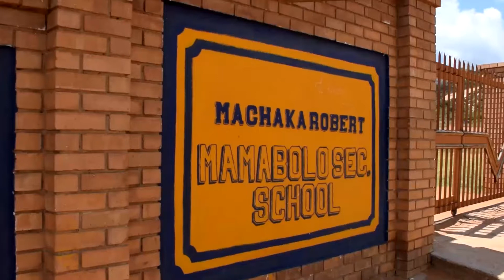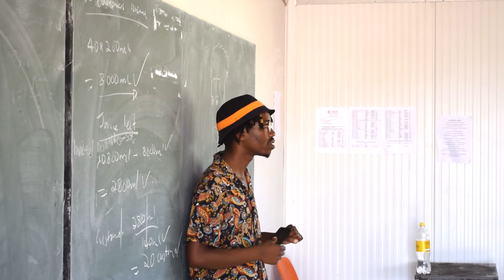Lim Cheesa - be educated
Spoken word by Lim Cheesa. A motivation to every individual to get educated.